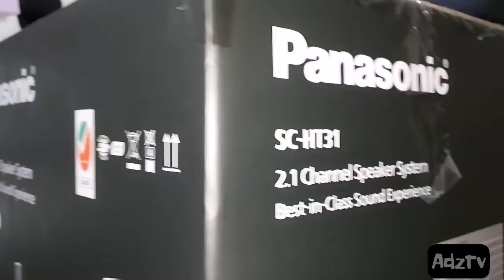Panasonic 2.1 channel Bluetooth SC-HT31GS (unboxing)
Pinakamurang Home theater (Low cost)